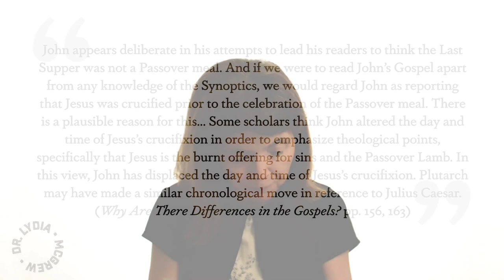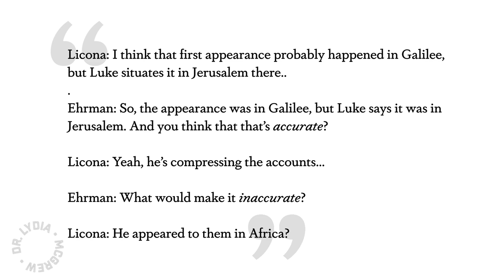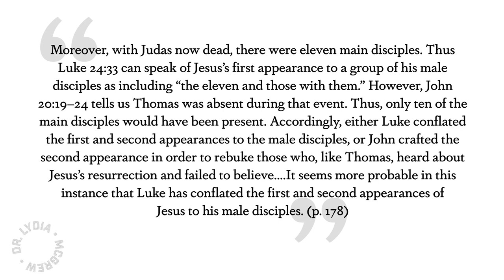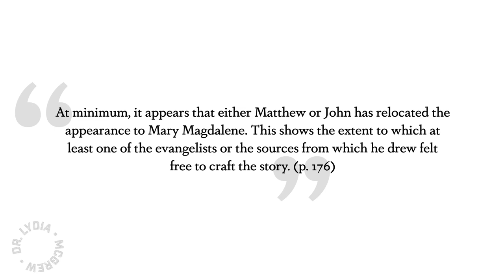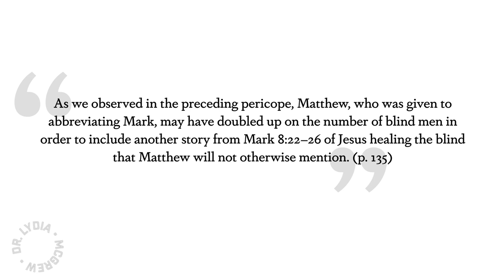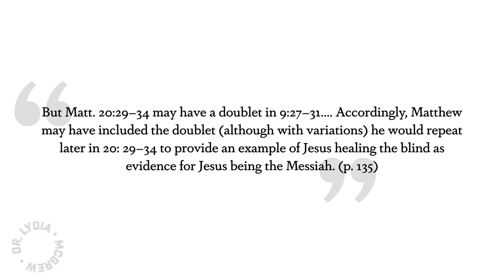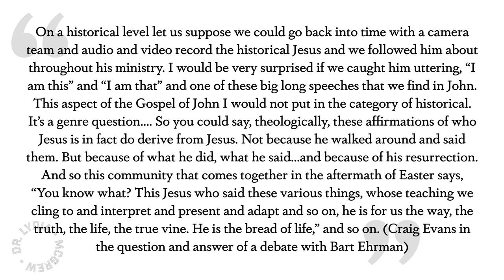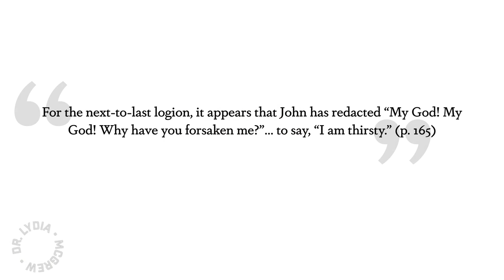The Mirror or the Mask, 1 of 7: Fictionalizing Literary Devices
In my recent book, The Mirror or the Mask: Liberating the Gospels from Literary Devices, I argue that the Gospels are historical reportage. This argument involves both positive evidence for literal accuracy and arguments against the views of Michael Licona, Craig Evans, and others that the evangelists felt free to make historical changes due to the literary conventions of their time. Dr. Licona has recently released a video series in which he claims to refute my work in The Mirror or the Mask. In this series, I respond. If you're interested in more information on these issues, please see the accompanying blog posts and, most importantly, The Mirror or the Mask itself.

This video kicks off the series by discussing the concept that I've dubbed a "fictionalizing literary device" or "fact-changing literary device." What is it? Why do I use those phrases for what some scholars claim are in the Gospels? Are those accurate descriptions? Understanding this matter can help us to see what is at stake in this debate.

My deepest thanks to Immanuel Fellowship Church for their studio facilities and hard work in helping me to put together this video series.

The Mirror or the Mask

Michael Licona, Why Are There Differences in the Gospels?